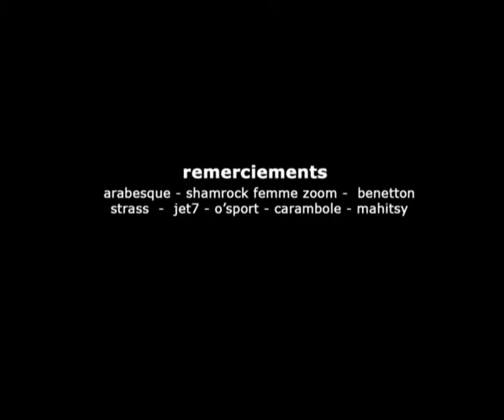Making off Shooting Mode NC 43- Vacances, j'oublie tout- no comment®- Madagascar